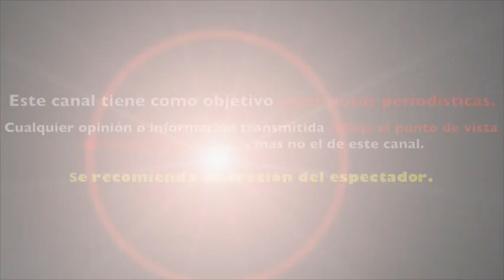REBECCA DE ALBA IMPRESIONA a SUS FANS tras PUBLICAR FOTO SIN MAQUILLAJE